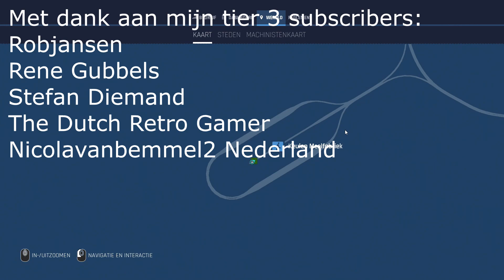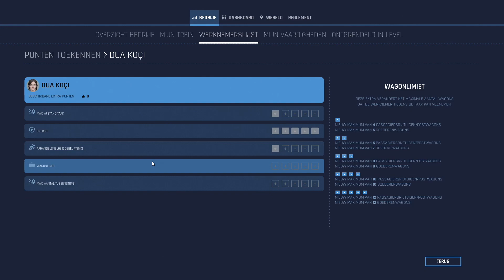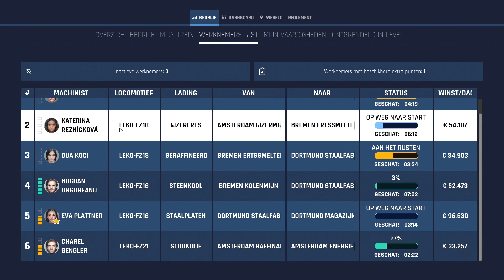Op naar Den Haag!!!! - Train Life A Railway Simulator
Nu gaan wij terug naar Den Haag om de goederen af te leveren.